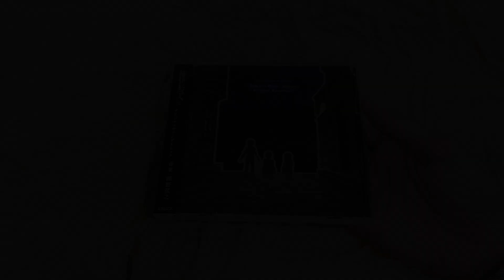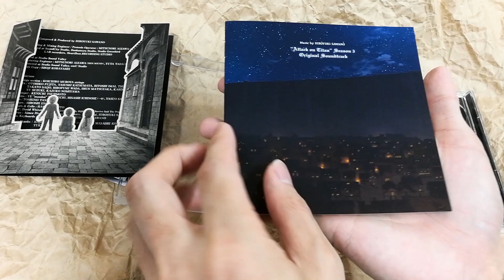[Unboxing] "Attack On Titan" Season3 Original Soundtrack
Hiroyuki Sawano brings the third original soundtrack for anime series "Attack On Titan Season 3"! Also comes with a bonus CD featuring music for the theatrical version. Includes 31 tracks in total.